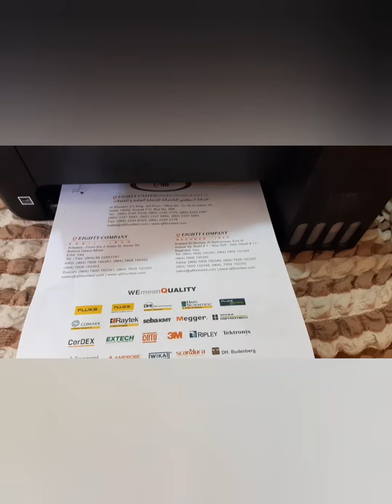صيانة طابعة ابسون epson L3110